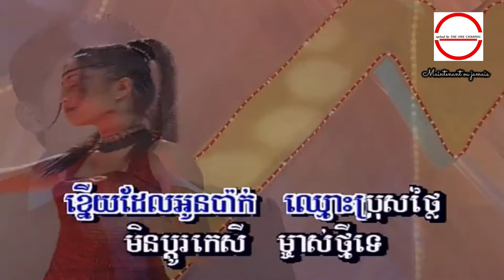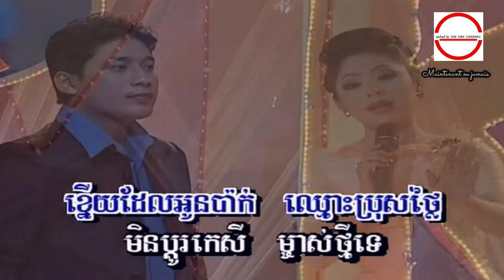MUSIC VIDEO ភ្លឺឡើងបាត់ស្នេហ៍ កញ្ញា​ ទូច ស៊ុននិច HD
ភ្លឺឡើងបាត់ស្នេហ៍ ច្រៀងដោយ  កញ្ញា​  ទូច ស៊ុននិច  ◕ HQ (VSS¯50.79) អ្នកស្រី រស់ សេរីសុទ្ឋា  I គម្រប